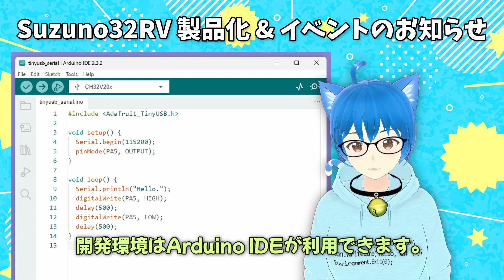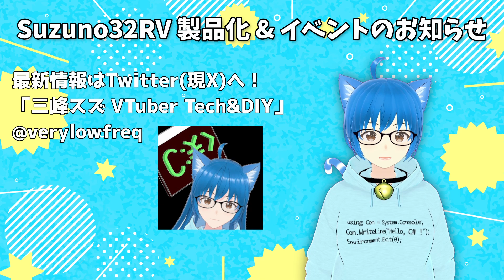【重大発表🔔🛠️】Suzuno32RV 製品化 & イベントのお知らせ！ RISC-V / CH32Vの世界を探検しよう！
わたしの設計したマイコンボード Suzuno32RV が、ビット・トレード・ワンさまより製品化、発売されることになりました！ あわせて、イベントを開催します！ ぜひ来てね！

Suzuno32RVは RISC-Vチップ CH32V203 をArduino UNO形状のマイコンボードにしたものです。RISC-Vを体験、新しいチップに挑戦、USBホスト機能を活用、いろんな可能性を探求してみてください！
開発環境はArduino IDEが利用できますので、チュートリアル・ドキュメントをご参照ください。